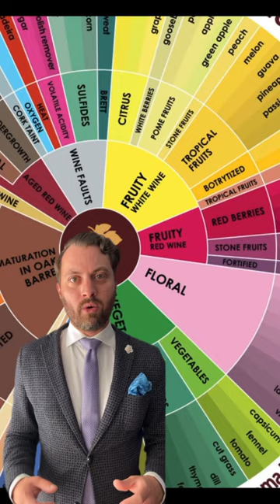3 Things You Have to Know About wine glasses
Wine glasses are not always as important as they seem: We all know the scenario – at a casual barbecue, champagne is enjoyed from plastic cups, or on the way to the wedding night, you simply grab a bottle of wine from the buffet and forget the glasses in the excitement. When it comes to drinking wine, it's less about tablecloths, glasses, and cutlery, but rather about the gathering of people, the shared enjoyment, and celebration. It's about connecting with the people who are dear to your heart.

The right wine glass makes a difference: The right glass is crucial for the wine experience. Imagine a group of sommeliers being served the same wine in five different glasses, and in the end, they are convinced that they had five different wines in their glasses. Wine glasses are like optical instruments – with binoculars, you can see far, with a microscope, you can magnify. That's exactly what wine glasses do. They focus attention on different aspects of the wine. The right wine in the right glass at the right time can be a true revelation.

The wine glass is also a matter of respect: You wouldn't go to the opera in a tracksuit, would you? Similarly, you should show respect to the winemakers who have created a cultural heritage with dedication and passion that is thousands of years old. They have worked for an entire year or longer for the moment when you open the bottle and pour the wine. This moment deserves to be celebrated, just as tradition and craftsmanship deserve it